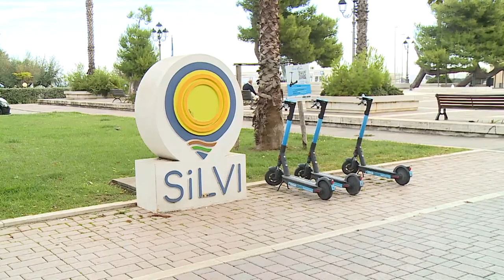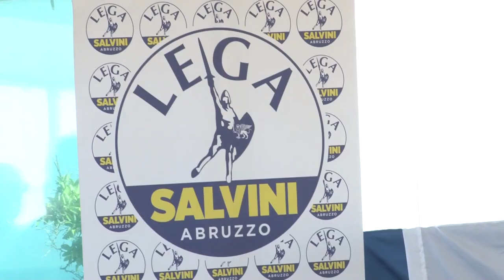Silvi. Giunta comunale ricomposta, la Lega perde un assessorato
Dopo che i consiglieri comunali Santone e Di Censo hanno abbandonato la Lega e il sindaco ha deciso l'azzeramento della giunta, a Silvi il governo cittadino si ricompone. Il nuovo gruppo Vivere Silvi ottiene un assessorato a discapito del Carroccio, mentre Scordella ha già annunciato che si ricandiderà sindaco.